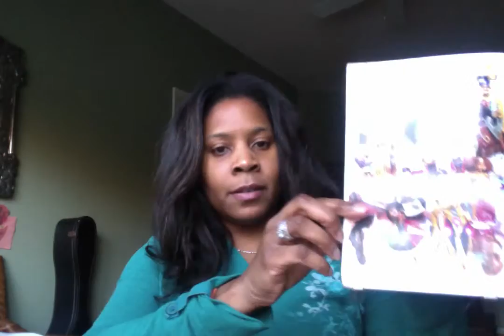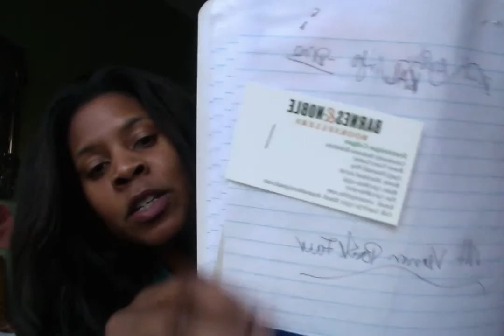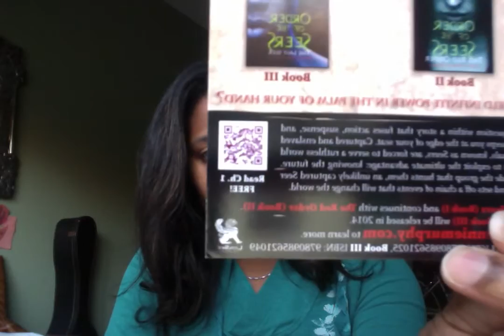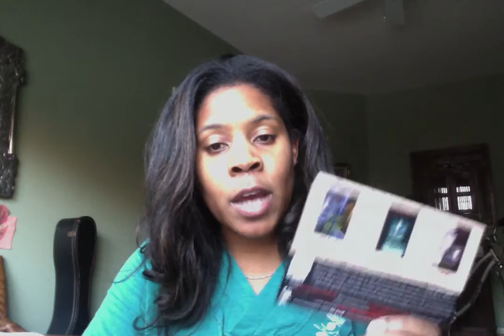Author Tips for Exhibiting At Conventions Pt. 2: How to Prepare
Sci-fi Author Cerece Rennie Murphy gives you the 411 on how to create a booth that looks professional and gets the right kind of attention, plus a run down on basic supplies that you need.